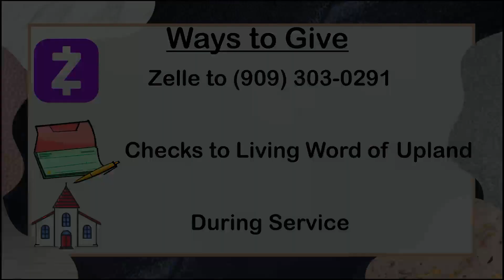Living Word of Upland | 12-24-23 | Christmas Eve Service